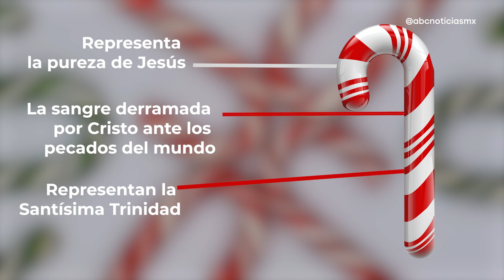Historia de los famosos caramelos de la Basílica de Guadalupe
Una tradición familiar por más de cuatro generaciones es la que se mantiene viva gracias a don Andrés Macías Merla, quien por su padre heredó la receta del tradicional bastón de caramelo, del cual se disfruta mucho su sabor, pero poco se sabe de su origen e historia.